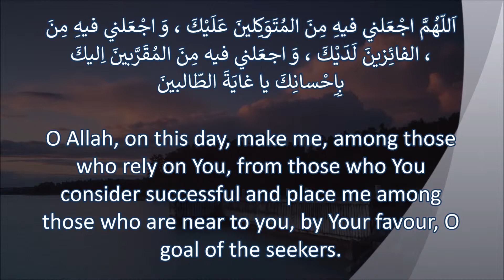Month of Ramadhan Duas Day 10